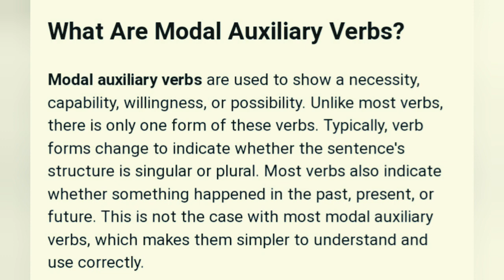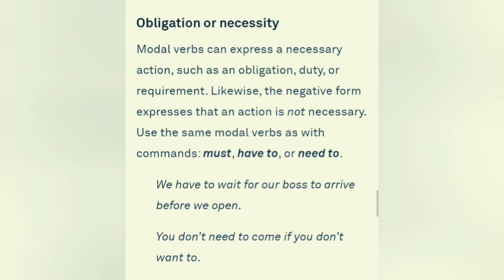Modal Verbs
Modal Auiliary verbs usage in english